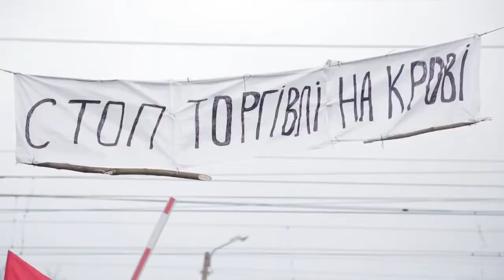Blockade - an attempt to cover the criminal contractor of power and Rinat Akhmetov